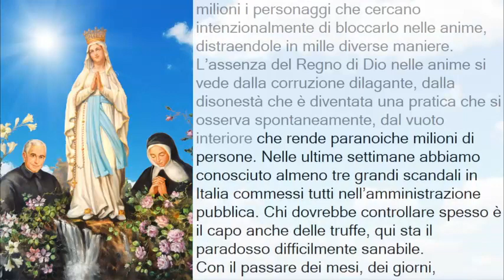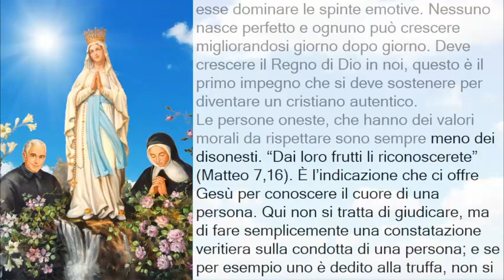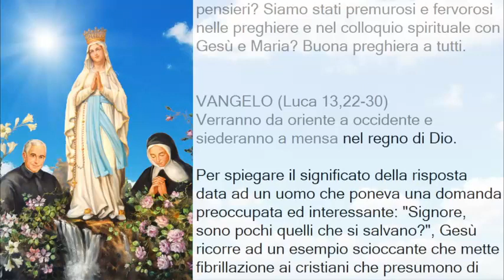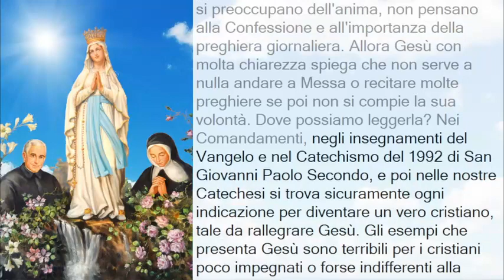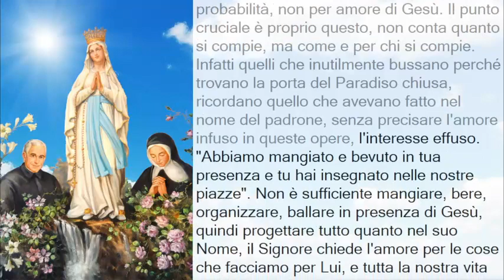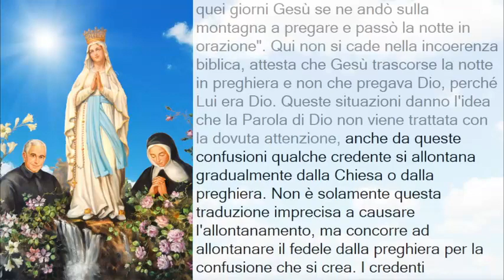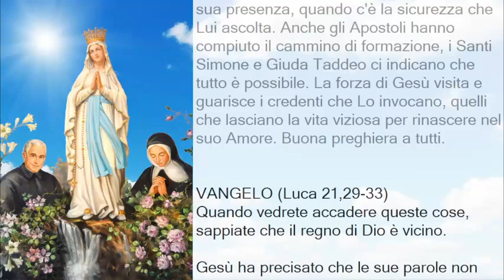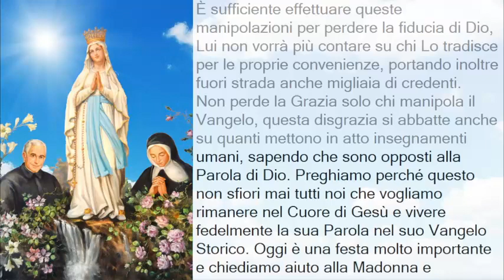Catechesi N. 444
Preghiere, Guarigione, Liberazione